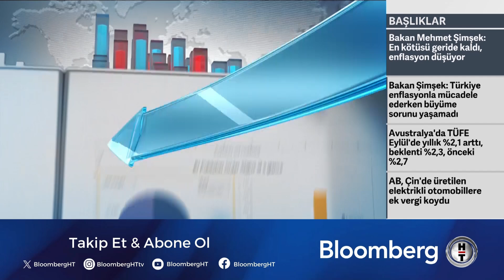Finansal Teknoloji - Finansal Teknolojiler Alanında Yılın İlk 10 Aylık Performansı | 30 Ekim 2024